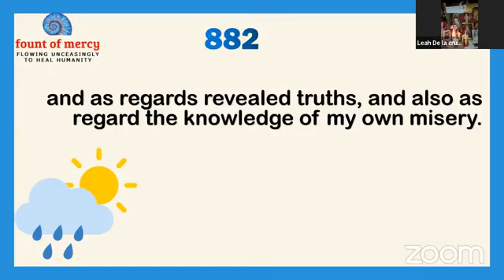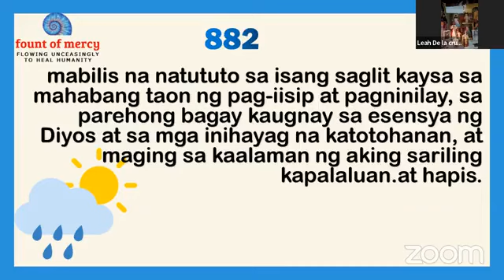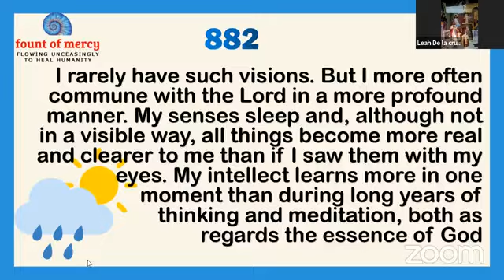Faustina Daily, Diary 882 Learning in a Flash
Faustina learned a lifetime of lesson with only a flash of light.